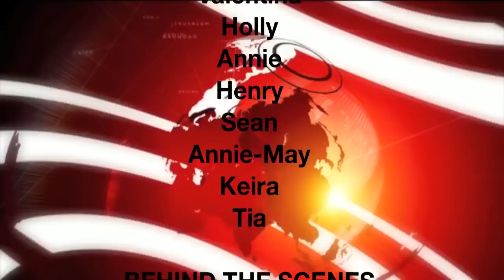bbc news school report